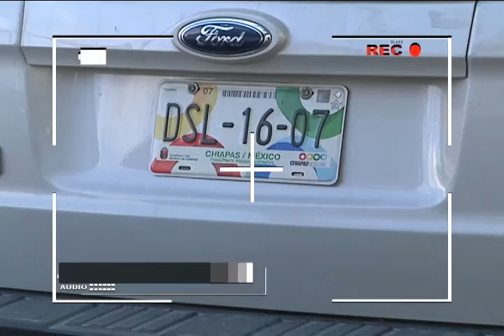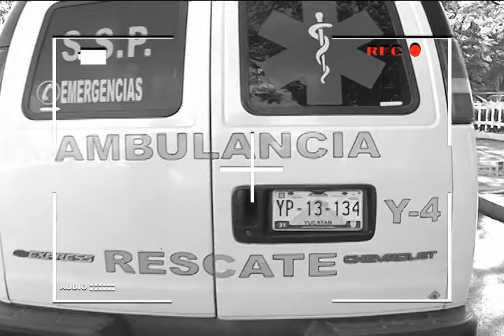PROGRAMA SNPOLICIACO 28 JULIO BLOQUE 1